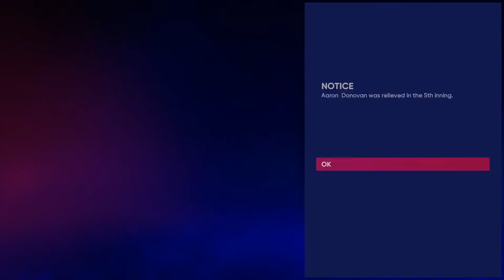2nd game as pitcher in Road to the show in MLB The Show 22